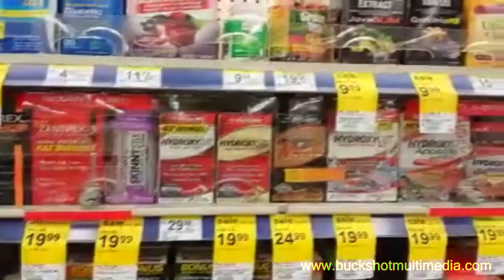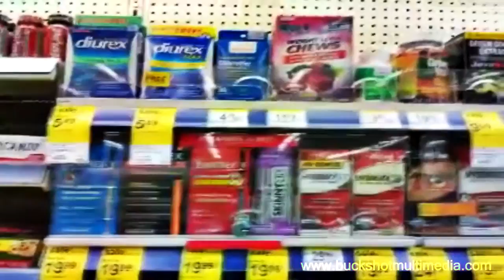You Bastard Episode 3 : Weight Loss Supplements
There is no doubt that we are all under pressure to stay in the best physical shape possible.  In this ranting product review the Babbling Bastard returns in the third installment of the series to discuss the frustration with all the supplements as well as the obsession the human race has with staying in shape.
As expected, the review turns angry and flies way off track when an unexpected "guest" invades the Bastard's privacy. literally!